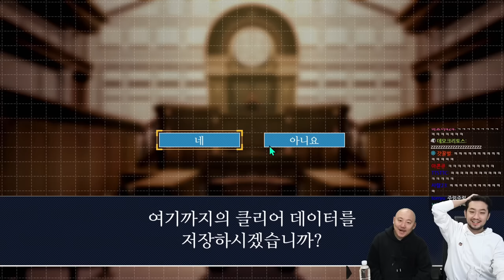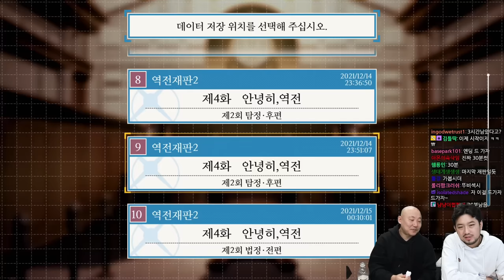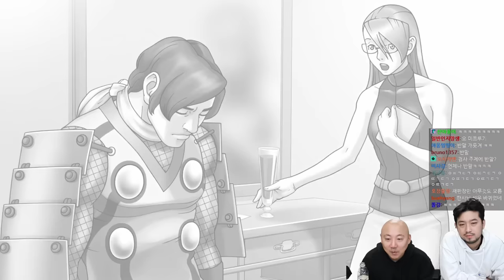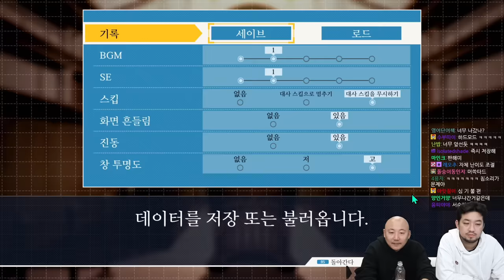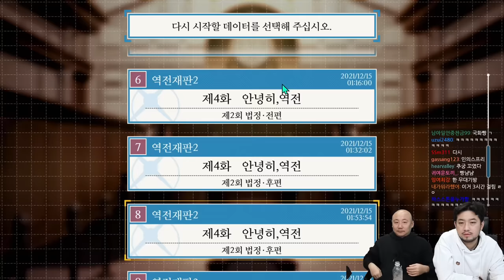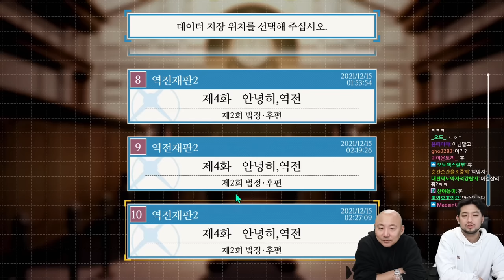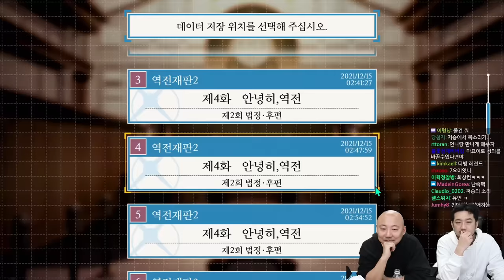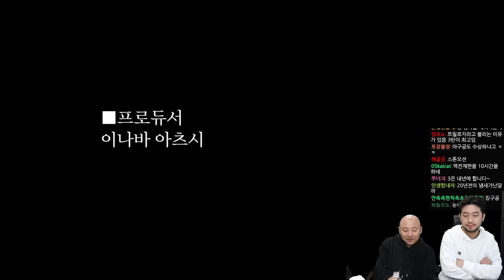침&펄 | 역전재판 2 | 제4-2화 안녕히, 역전 ~끝~